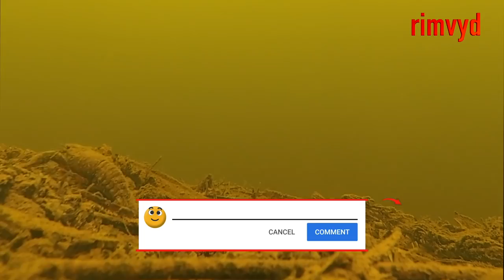Большой окунь на super ultra light jig Underwater Perch Pike Все поклёвки на кадре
Все поклёвки на кадре
Большой окунь
Underwater
super ultra light
Pike
Perch